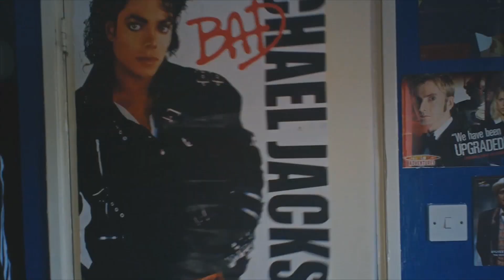HBB Plays Resident Evil 2: Part 10: Birkin Back For Round 3!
Hey guys, hope you're enjoying the play-through. I only have one more episode to upload after this and that will be the play-through over. If you want to see a Leon B scenario, please don't hesitate to ask. Thank you to all those who have watched all the episodes thus far, it really means alot. On a quick side note, apologies for this series taking as long as it did, had a lot of real life stuff to sort out hahah. Anyway you all take care.